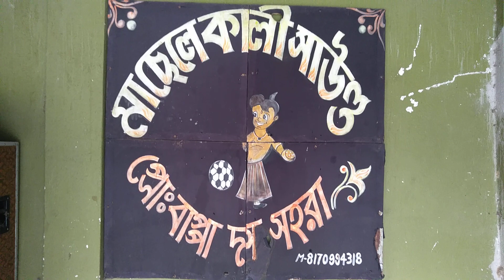মা ছেলে কালী সাউন্ড আজ বেড়োচ্ছে শান্তিপুর নদীয়া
▶ Video Information ◀

      This Video Showing At  Shohora . Maa Chelekali Sound.

Maa Chelekali Sound
SantosPur Nodiya

▶ Hag Tages : ◀